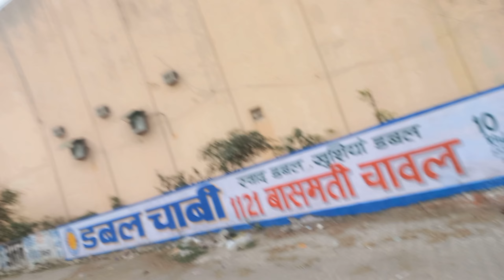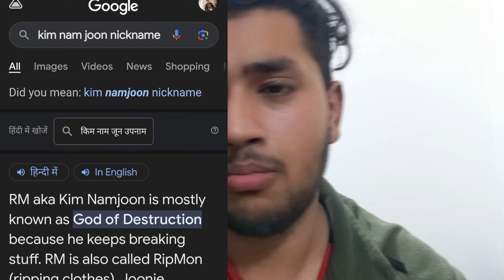Roasting RM (Kim Naamjoon) 😂🤣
Today I an going to roast head of bts army kim namjoon 💜  as one of my subscriber suggested me
so show some love